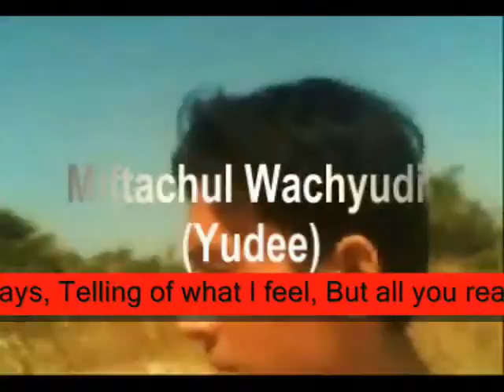what I feel But all you really must know ,